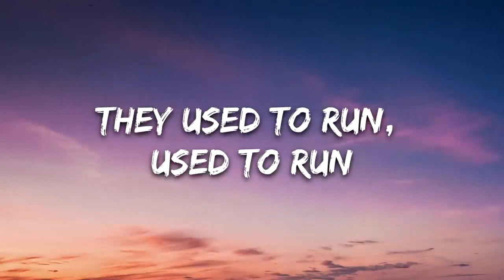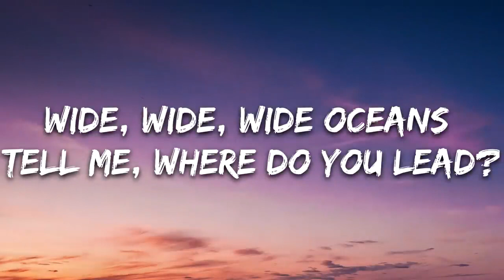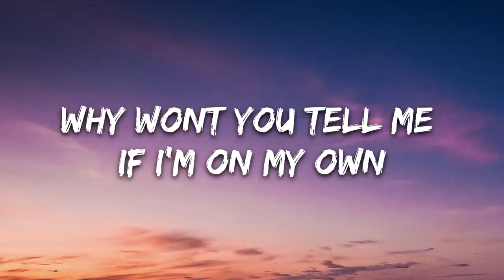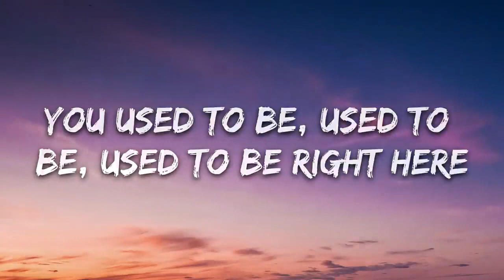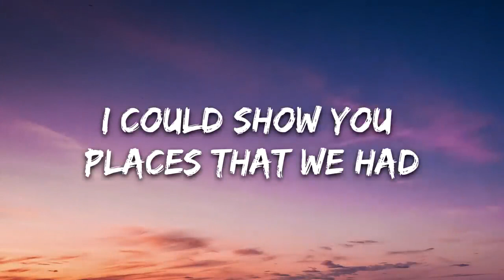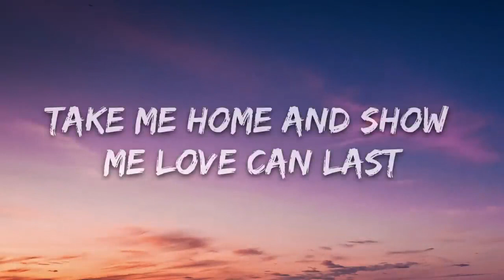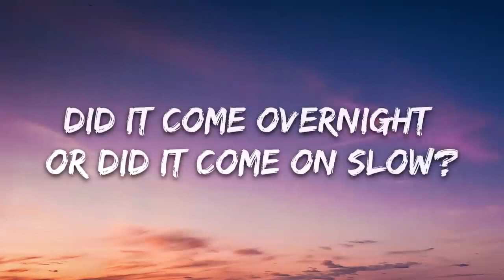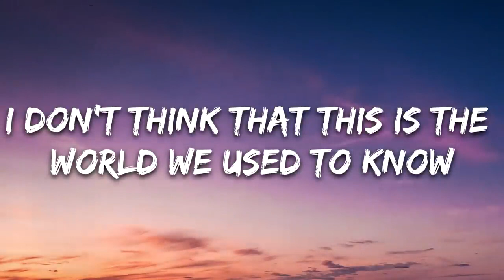Alan Walker & Winona Oak - World We Used To Know (Lyrics) [For my friends]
🎤 Lyrics: Alan Walker & Winona Oak - World We Used To Know

[Verse 1]
Wild, wild, wild horses tell me, where did they all go?
They used to run, used to run, used to run right here
And all I see is an empty road
Wild, wild, wild roses tell me, where did they all go?
When I was young, I was young, they would spread like fire
And now the roots don't know where to grow

[Chorus]
Did it come overnight or did it come on slow?
It’s out of our hands and it's out of control
I don't think that this is the world we used to know
Is the world we used to know

[Verse 2]
Wide, wide, wide oceans tell me, where do you lead?
When the sun and the sky come to meet at night
I wonder, would you carry me?
Why won’t you tell me if I'm on my own
You used to be, used to be, used to be right here
And now I don't know where to go

[Chorus]
[Bridge]
I could show you places that we had
In the world we used to know
Take me home and show me love can last
There's a world we used to know